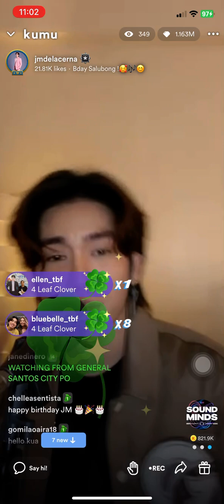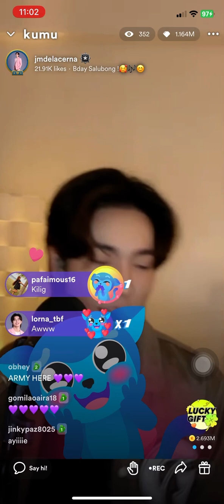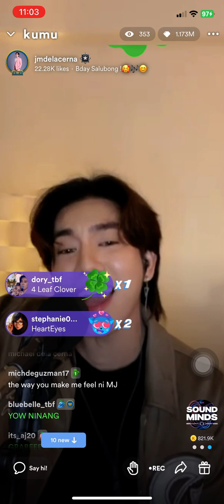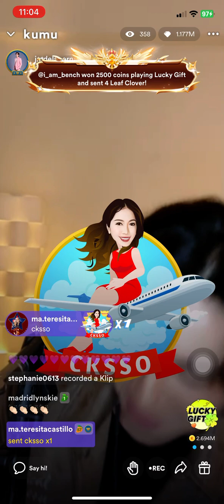Permission To Dance JM Dela Cerna cover